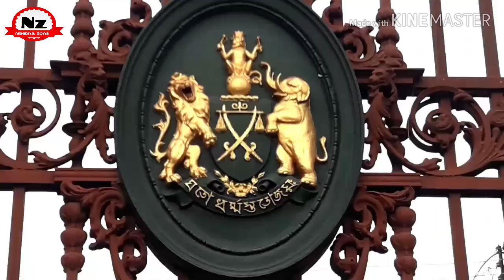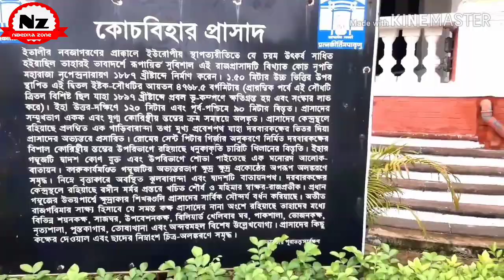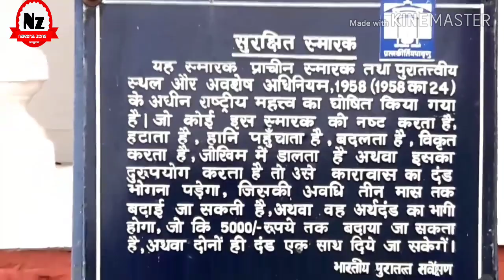Maharaja Nipendra Narayan Palace ......CoochBehar Rajbari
The early history of Cooch Behar has to be sought
in the history of Assam. In early times the territory
was known as Pragjyotisha, which is mentioned
in the Ramayana and the Mahabharata. It appears
that the western part of the original territory of
Pragjyotisha came to be known as Kamarupa in later
times. Kamarupa remained under the suzerainty of
the Guptas and Palas for some time. According to
tradition Kamarupa was conquered by Muslim Army
in A.D. 1498, but they could not keep the kingdom
for long. After the expulsion of the Muslim army the
Kamta kingdom was engulfed in anarchy. During that
period, rise of Koch king started.

The king Viswa Simha assumed the title of
Kanteshwar. He died in about 1533 and was
succeeded by his second son Naranarayan, who
was also known as Mallanarayan, after a civil
war with Nar Singh who fled to Morung and then to Bhutan Narnarayan died in 1584 and was succeeded by his son Lakshminarayan who died in 1627.
Lakshminarayan wassucceeded by his
son Bir Narayan. In his later years, he had appointed one of his sons Mahinarayan to be Nazir- deo,
Bir Narayan died in 1632 and was succeeded by his son Prannarayan who reigned till 1666, He constructed or repaired the temple of Baneshwar.
Modi Narayan succeeded his father. From his reign the influence of Bhutan on Cooch Behar started. He died in 1680 without a male heir. In that situation Vasudev Narayan, the third son of Pran Narayan wasThen, Mahindra Narayan, the great-grandson of Prannarayan was placed on throne. With the death of Mahindra Narayan, Rupnarayan came into the power. After a reign of 21 years he died in 1714.
His son, Upendra Narayan remained till 1763. The boy Devendra Narayan was installed as king under the guardianship of Nazir Lalitnarayan. In 1765 Dharmendra Narayan, the son of Kharga Narayan (brother of Upendra Narayan) was placed on throne.
The influence of the Bhutias had increased so much that an office of Bhutan was permanently stationed at Cooch Behar with an army. In later years he was kept in confinement by the Bhutan. His son
Dharmendra Narayan was installed on throne. The East Company was watching with concern the growing power of Bhutias close to their borders. The appea
for help by Nazir was admitted by the company. On
April 5, 1773, the treaty between the young Maharaja .Dharmendra Narayan and the East India Company was finalized. Thereafter a peace was concluded
between Bhutan and East India Company on April 25,
1774, in consequences of which Dharmendra Narayan
was released from captivity. Dharmendra Narayan died
in 1775 and thereafter Dharmendra Narayan took over second time. He died in 1780, leaving his only heir Harendra Narayan, Narendra Narayan succeeded him after his death. In 1859 a topographical survey
of Cooch Behar was made by, J.G.Pemberton.
Nripendra Narayan (one year old) succeeded to the throne of his father in 1863. During his minority the charge of the administration was placed in the hands of a commissioner appointed by the Governor.
From that reign the administration of Cooch Behar entered in Modern phase. The first Commissioner was Colonel J.C. HaughtonThe modernization of the administration started by
the Commissioners was continued by the Maharaja
after assumption of power On March 6, 1878,
Maharaja Nripendra Narayan was married to Smt.
Sunity Devi, daughter of Keshab Chandra Sen, the
Brahma reformer. In 1887 the construction of new
palace was completed. Maharaja Nripendra Narayan
died in 1911 and was succeeded by his eldest
song Raja Rajendra Narayan. He died in 1913 and
was succeeded by his brother Jitendra Narayan
He married Smt. Indira Devi, daughter of Gaekwad
of Baroda. He died in 1921 and succeeded by his
minor son Jagaddipendra Narayan. He was the
last Maharaja of the Cooch Behar. The Instrument
of Accession was signed and as a result Cooch
Behar was transferred to India. The transfer of the
Administration to the government of India tookminer son Jagaddipendra Narayan, He was the
Administration to the government of India took
place on the 12th day of September 1949, from
which date Cooch Behar was ruled as a Chief
Commissioner's Province by Chief Commissioner
appointed by the government of India. By an order
under section 290A of the Government of India ACT
1935, Cooch Behar was transferred and merged with
the province of West Bengal on 1st January 1950.
Since then Cooch Behar is being administered as
district of West Bengal.

History reveals that the ancient territory of
Kamrup played a role in the development of the
present region of Cooch Behar district in West
Bengal. The Allahabad Pillar Inscription of the
famous Gupta Emperor Samudragupta mentions
about the existence of the Kamrup territory in the
4th century AD. During the 15th century AD, the
western part of Kamrup came under then.